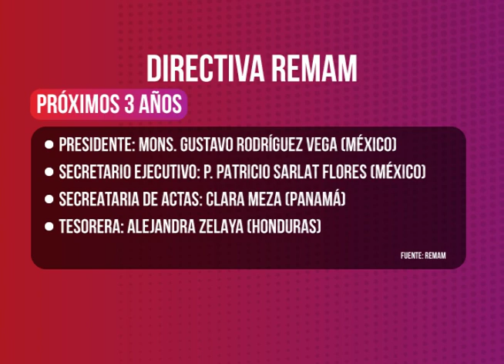Red Eclesial Ecológica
La I Asamblea de la Red Eclesial Ecológica Mesoamericana que se desarrolla en Siguatepeque sigue dando frutos en relación al cuidado de la casa común.